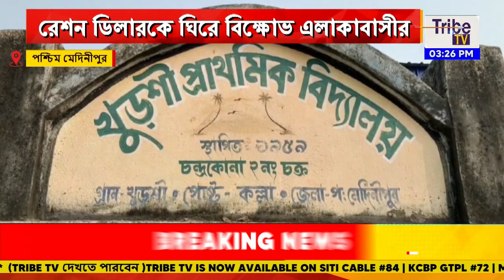বেহাল রাস্তার জেরে বন্ধ দুয়ারে রেশন প্রকল্প, রেশন ডিলারকে ঘিরে বিক্ষোভ এলাকাবাসীর